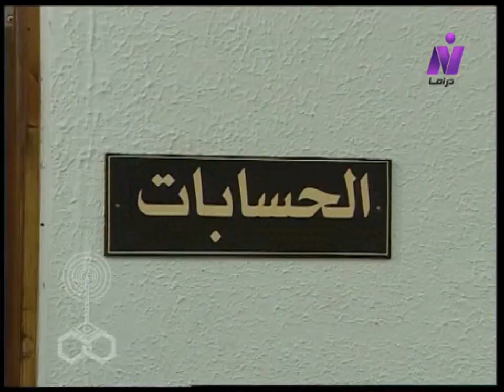جولنار هانم طبت على مرزوق ودار بينهم حوار عن مؤامرة أبو الحديد وخالها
"مع.. مقطع من مسلسل(سامحوني ماكنش قصدي) للفنانة إلهام شاهين.. جولنار هانم طبت على مرزوق ودار بينهم حوار عن مؤامرة أبو الحديد وخالها.. فهيا بنا نتابع.."